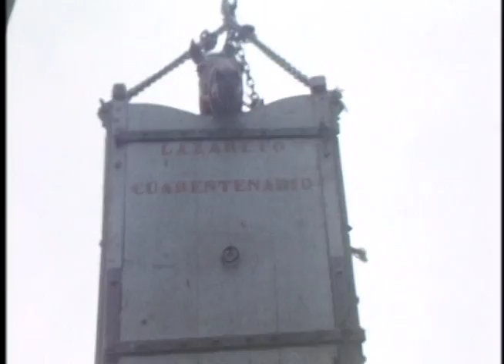Embarcando caballos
Embarcando caballos en Buenos Aires, años '40, filmado por Pedro Serramalera Olivé.